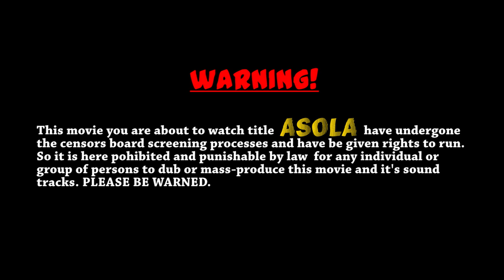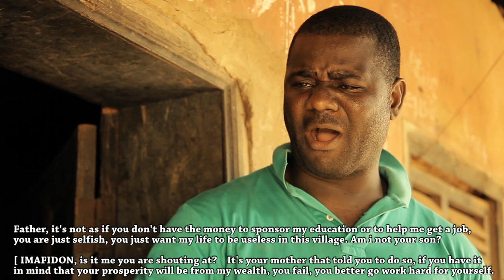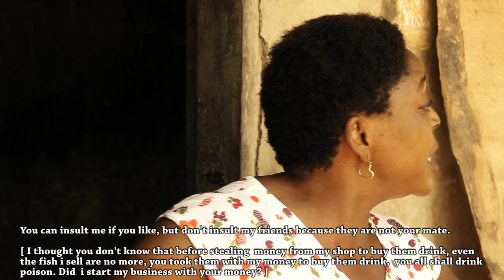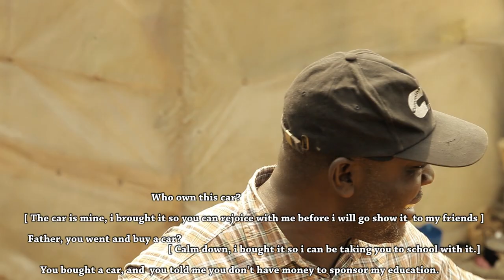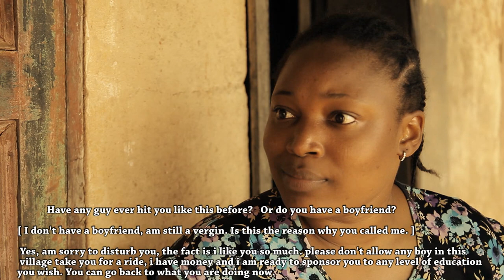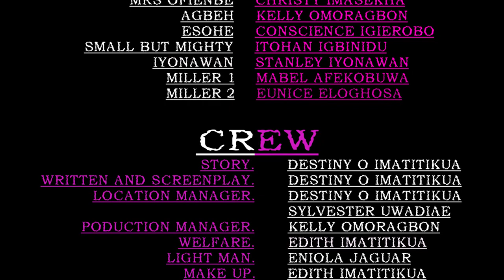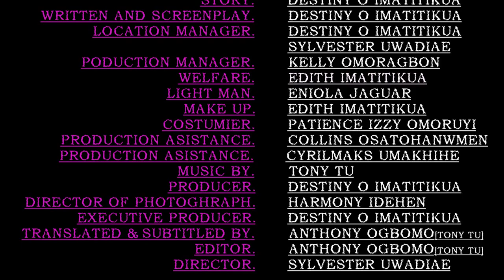ASOLA PART 1 [Edo TRAGIC COMEDY MOVIE] 2018, DESTINY IMATITIKUA PRODUCTION